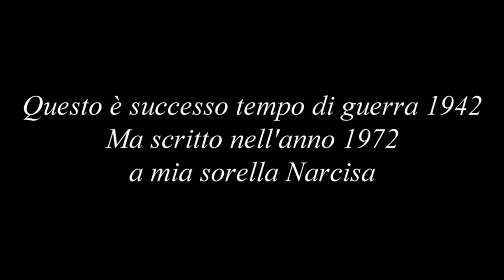Questo è successo tempo di guerra 1942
Ginevra Bartolomei (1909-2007) recita una sua poesia. Riprese di Graziano Mirichigni. Montaggio di Giovanni Agresti e Associazione LEM-Italia. Testo edito nel volume "La lingua "degna". Il pretarolo nei testi di Ginevra Bartolomei. Profilo linguistico, norme di lettura, antologia poetica". Milano: Mnamon ("Territori della parola | Territoris de la paraula | Territoires de la parole", 4), 2020. Volume a cura di Giovanni Agresti (dir.), Graziano Mirichigni e Silvia Pallini